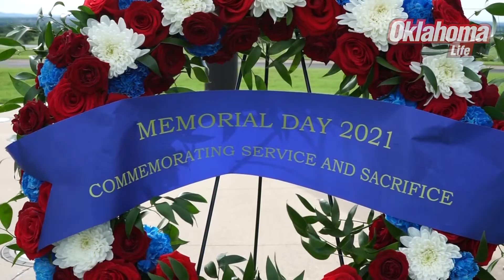Oklahoma Life TV Memorial Day Feature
In honor of Memorial Day, we took a moment to recognize and remember those that have fallen in the name of freedom. We encourage everyone to remember: while you enjoy your freedoms, remember that they did not come free.

You can also see more of our stories and livestreams on our facebook page: @a-life-tv